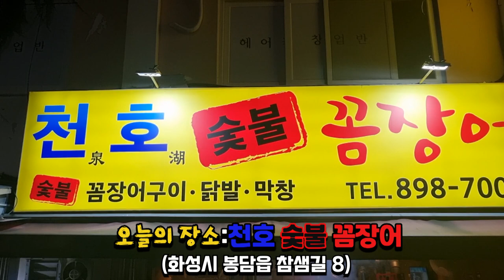숯불 꼼장어에 한잔하다 고삐 풀릴뻔.. 수원대 맛집 천호숯불꼼장어 Eatingshow Mukbang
간만에 육퇴후 와이프랑 꼼장어 한번 구워봤습니다
먹다 고삐풀릴뻔..술이 아주 술술 들어갑니다..